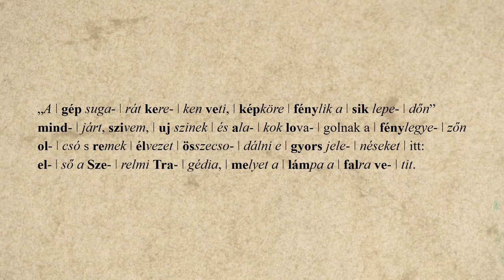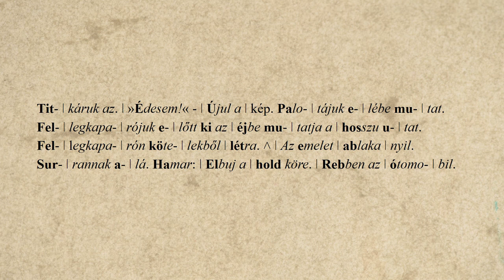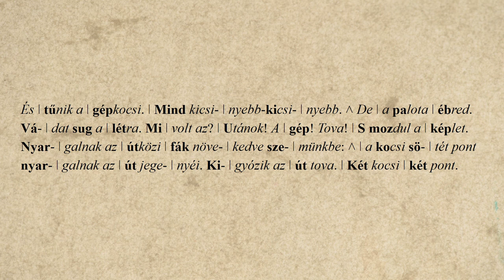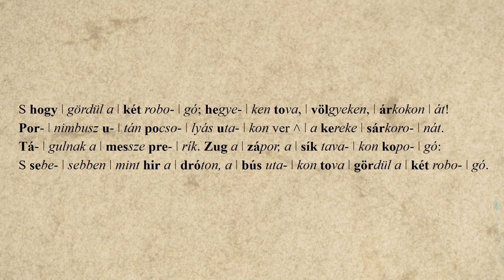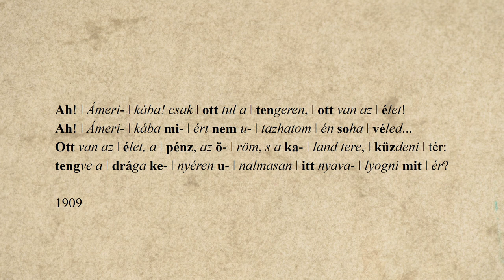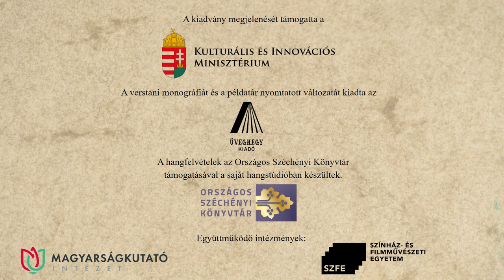46. Babits Mihály: Mozgófénykép – Szemerédi Bernadett előadásában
Babits Mihály Mozgófénykép című versét Szemerédi Bernadett recitálja. A hangfelvételt Solymosi Ákos készítette az Országos Széchényi Könyvtár hangstúdiójában, a versvideó létrejöttében közreműködtek a Történeti Fénykép- és Interjútár munkatársai.

Deák-Sárosi László: A háromszólamú vers – Új magyar verstan című könyve azt vizsgálja, hogyan érvényesül egyszerre értelmi és ritmikus horizont a versben. A kötet bemutatójára 2023. május 18-án kerül sor a nemzeti könyvtárban.